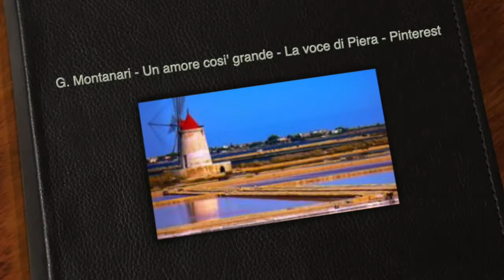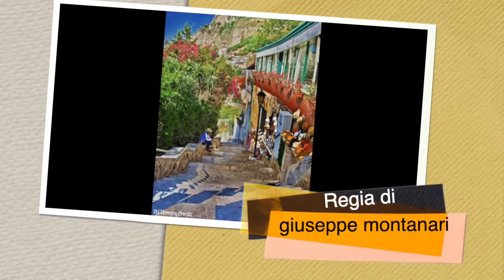G Montanari Un amore cosi' grande La voce di Piera Pinterest1